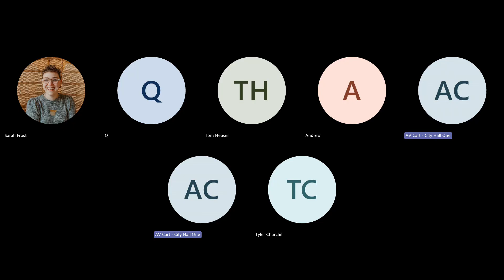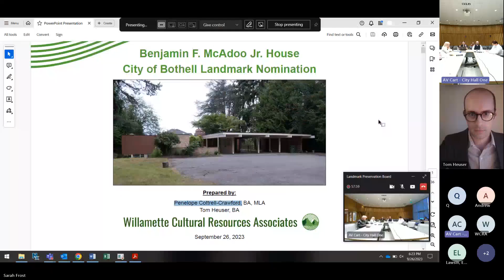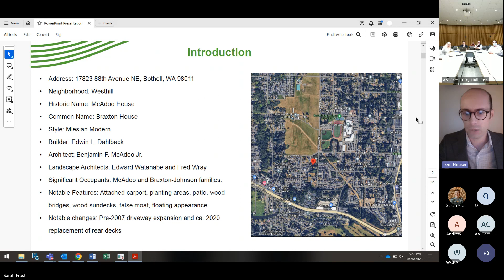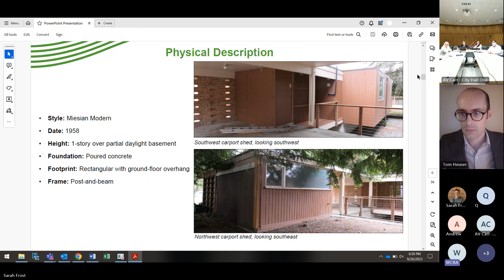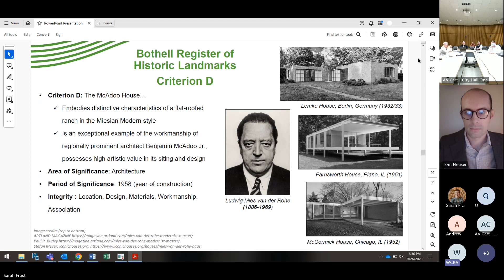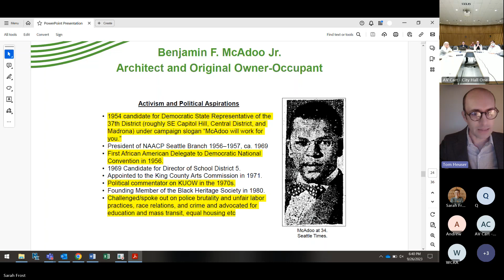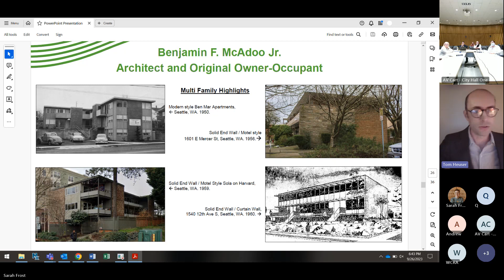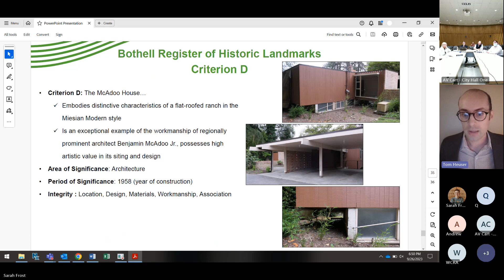Bothell Landmark Preservation Board Meeting - September 26, 2023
NON-AGENDA PUBLIC COMMENT
OLD BUSINESS: Elkington Smile Mitigation Package
PUBLIC HEARING: McAdoo House Landmark Nomination
REPORTS FROM STAFF
REPORTS FROM MEMBERS